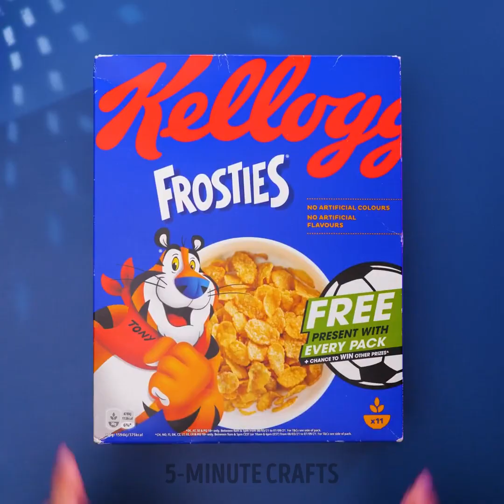Have Fun Making Doll Clothes And DIY Doll Crafts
TIMESTAMPS
0:01 Making Rainbow Doll Shoes
0:36 DIY Cotton Candy Barbie Doll Craft
1:23 I've Turned My Old Doll To A Mermaid

👩‍🎨👨‍🎨 Our expert crafters will teach you some simple tricks to create unique and beautiful doll crafts. You'll learn how to use different materials and techniques to create stunning clothes and accessories that will make your dolls look amazing.